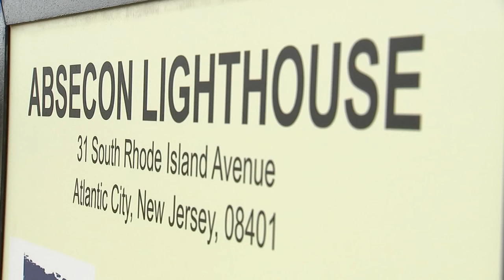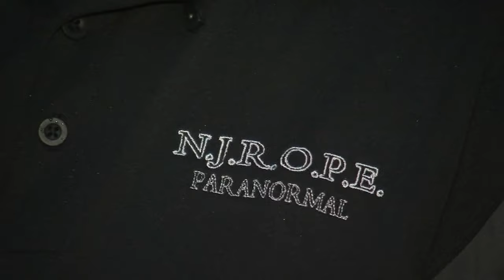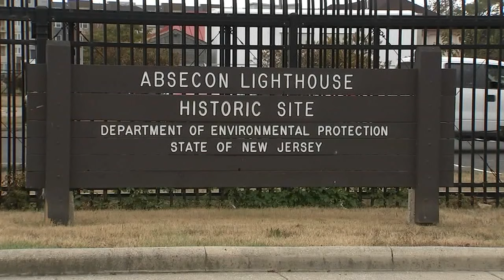Nearly 170-year-old Atlantic City, New Jersey lighthouse said to be 'extremely haunted'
Absecon Lighthouse in Atlantic City, NJ boasts a rich history. However, some of that history is said to be present in the form of spirits.